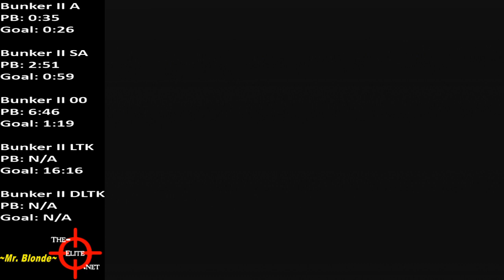GoldenEye ~ Bunker 2 A ~ 33 [Former PB]